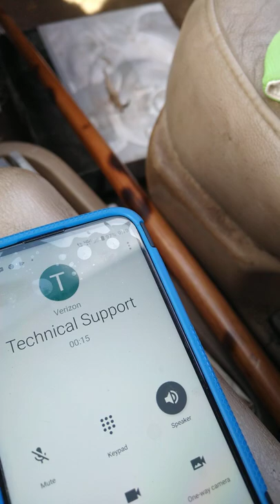A.S.P.: Captain Chris Goodman remember your words, I do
previous conversation with Captain Chris Goodman about his state troopers between the exits of 13 and exit 20 on I-40 his officer seemed to like to violate the law at every possible chance they can possibly get not no more if I get a ticket, so do you. you have your cameras I have mine and good Lord bless I also have yours dumbass.and when the current corporate laws of the land, violate the supreme law of the land, guess who loses and I can assure you it won't be me. bet! Governor ASA Hutchinson has been notified about this long before his law enforcement task force that he organized to still even more money from the American taxpayer,Fred Weatherspoon, the director of the law enforcement task force, is a piece of s***. my opinion my freedom of speech and my right. won't you come try to take it. I dare you. that's a nice thing about having a mental illness, DDD, djd, epilepsy, chronic bronchitis, heart condition, strokes. you think it makes me weaker. my grandfather always had this statement, he was an a just like all of you," what doesn't kill you makes you stronger", and by God you going to find out there's no weakness here.